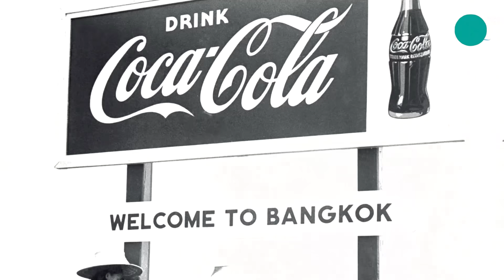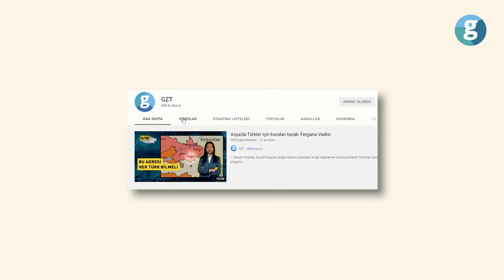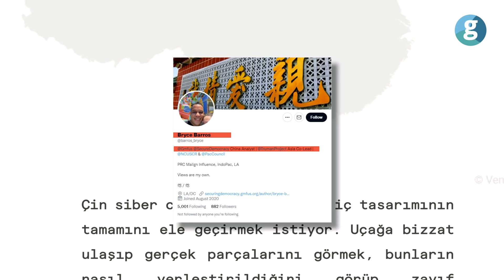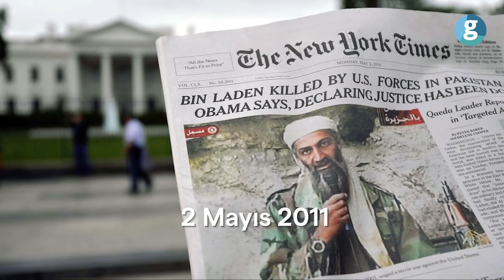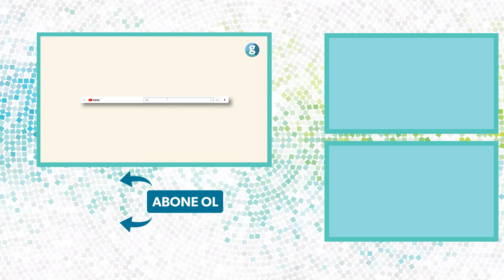Herkes neden bu uçağı arıyor?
ABD ve Çin rekabeti durmak bilmiyor. Buna bir yenisi daha eklendi: Denizin dibindeki F-35C’yi önce kim bulacak?

ABD Donanması, Güney Çin Denizi'nin dibindeki F-35C savaş uçağının enkazına Çin'den önce ulaşabilmek için zamana karşı yarışıyor.
100 milyon dolarlık uçak, Pazartesi günü USS Carl Vinson uçak gemisinden kalkarken düşmüştü. Bu, ABD Donanması'nın en yeni ve gizli ekipmanlarla donanmış uçağı. Savaş uçağının enkazı uluslararası sularda olduğu için, diğer ülkelerin de enkazı çıkarması mümkün. Bölgeye ilk ulaşan ülke, en pahalı ve son teknolojiyle donatılmış bu uçağın sırlarına hakim olabilir.

Çok Net'te bu hafta ABD-Çin rekabetini mercek altına aldık, uçağa kimin önce ulaşacağını da merakla bekliyoruz.